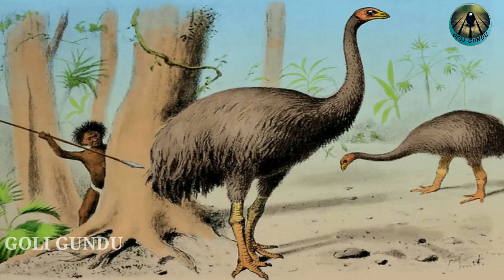Moa interesting facts in Tamil Goli Gundu